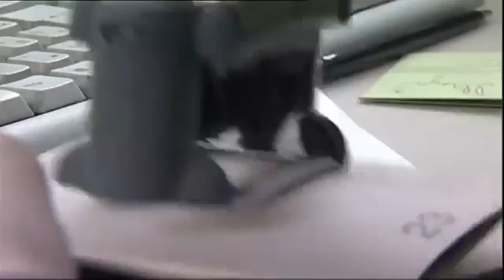Borders control in European Union